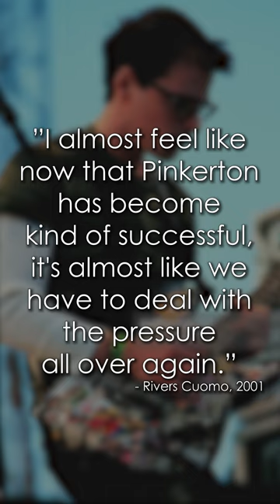The Green Album (additionally) Ruined Weezer's Reputation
Every album ruined Weezer’s reputation. At first they were titled industry plants, then creepy, and now: sellouts. Weezer is the laughing stock of the music world, and I intend on breaking down how each album cemented them a little more.